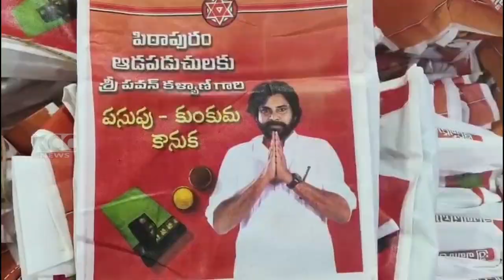PTP TEMPLE VARALAKSHMI VRATAM || 30-08-2024 KCC NEWS